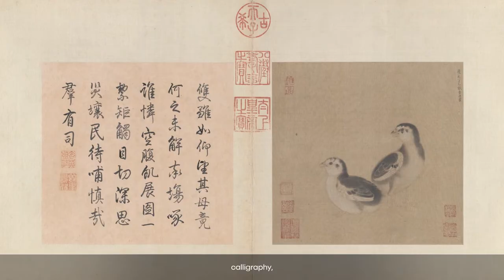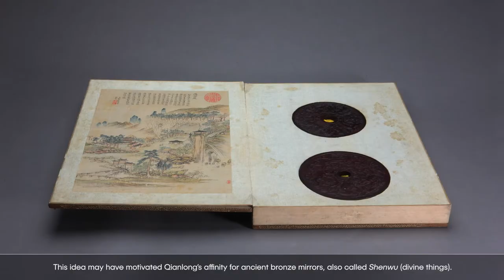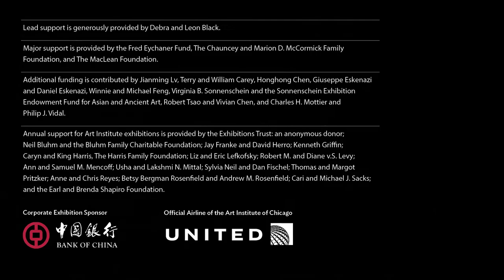Mirroring China's Past: Emperor Qianlong—The Making of an Empire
Emperor Qianlong was a politician, militant, priest, scholar, and artist who amassed a large collection of paintings, calligraphy, jades, ceramics, and bronzes in order to give himself a universal connection with history and the cosmos.